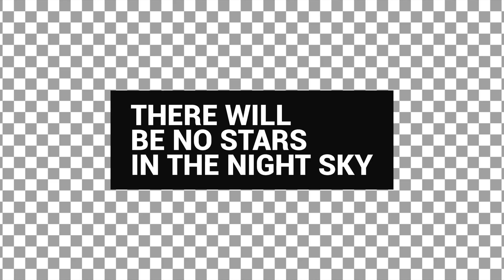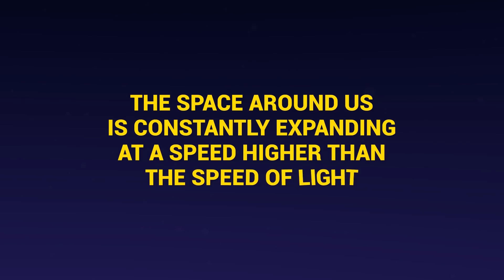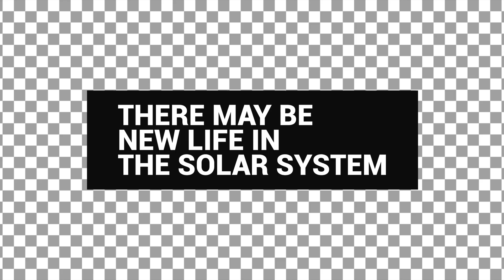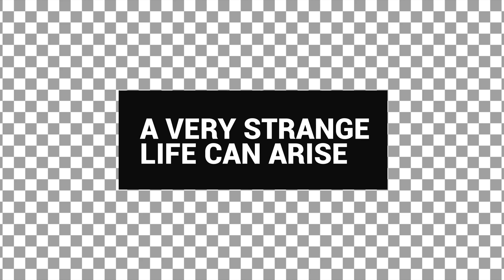6 Strange Things That Will Happen Before The End of the World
The universe is not eternal and there will be The Real End of the World one day, when the whole universe can just burst like one big soap bubble. However, there are plenty of options for the end of the world in the scientists’ minds! Someone claims that the universe will burst, someone says that it will simply freeze and someone claims that the universe will shrink again into a small point making the Big Bang again. Well, which of the researchers are really right we can see somewhere in 100 trillion years. Or… we won't.

Anyway, the only thing we know is that our universe will turn into something different and completely unfamiliar to us. But what will happen before? Hmmm… Let's try to imagine that we have decided to go on a long space journey through time and space. Are you ready? Then buckle up tight and let's go!